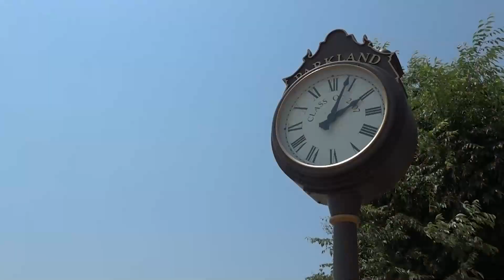Parkland Midday News | May 5th, 2022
Tune in to our daily announcements for important info, sports news, and more!